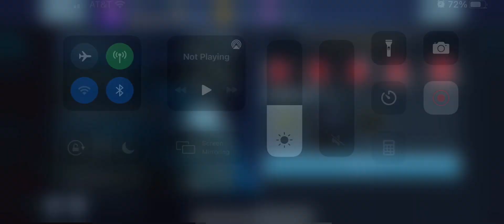Rise of Krypton II Heroic III - Complete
Injustice 2 Mobile
Solo Raids